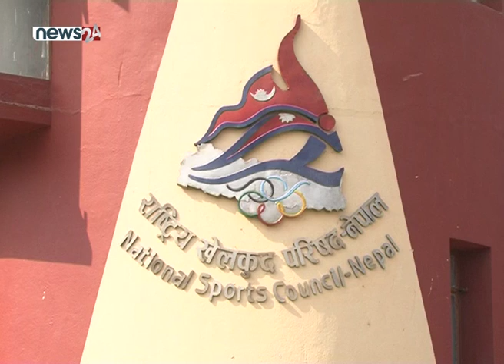सरकारले लगानी नगर्दा क्लाईम्बिंग स्र्पोटस् नै ओझेलमा - NEWS24 TV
अन्तर्राष्ट्रिय स्तरमा क्लाईम्बिंग चर्चित खेल मानिएता पनि नेपालमा भने यो खेल ओझेलमा छ । दस वर्षदेखि काठमाडौं उपत्यकाका पाँच र उपत्यका बाहिर तीन स्थानमा क्लाईम्बिंग खेलिदै आएको भएपनि राष्ट्रिय खेलकुद परिषद्ले यो खेललाई प्राथमिकतामा राख्न नसक्दा लोकप्रियता पाउन सकेको छ्रैन् । सरकारी उदासिनताका र स्पस्ट नीतिगत व्यवस्था नहँुदा खेलाडीहरु समेत उत्पादन हुन सकेको छैन् ।
नेपालमा २०६७ सालदेखि क्लाईम्बिंग स्र्पोटस्अन्र्तगत रक क्लाईबिङ र वाल क्लाईविङ खेलिदैँ आएको छ  । काठमाडौंको बालाजु, तनँहुको बिमलनगर, मुस्ताङको जोमसोम र इलाममा रक क्लाईविङ खेल्ने गरिएको छ । त्यस्तै, वाल क्लाईविङ भने सुकेधारस्थित पासाङ ल्हामु पर्वतारोहण प्रतिष्ठान, ठमेलको केएफसी, एफट्रेक्ससँगै लगनखेलमा हुदै आएको छ । तर, क्लाईम्बिंग स्र्पोटस्मा सरकारको लगानी नहुदाँ यो खेल ओझेलमा त प¥यो नै प्रचारप्रसारको अभावमा आम जनमानसले  यस खेलको भरपुर आनन्द र जानकारी समेत लिन पाएका छैनन्  ।
अहिले बढीजसो खेलाडीहरुले पनि व्यवसायिक रुपमा नभई व्यक्तिगत आनन्द र रमाइलोका लागि मात्रै यो खेललाई अंगालेको पाईन्छ । राज्यको उदासिनताका कारण स्थानीय तथा राष्ट्रियस्तरमा प्रतियोगिता नै आयोजना हुन नसक्दा यो खेलप्रति रुचि राख्ने खेलाडीहरु समेत यसबाट टाढा जानु पर्ने बाध्यता छ ।
यता, खेलकुदको सर्वोच्च निकाय राष्ट्रिय खेलकुद परिषद् पनि सरकारले क्लाईम्बीङ स्र्पोट्समा लगानी गर्न नसकेको स्वीकार गर्छ । यद्यपी विश्वस्तरमा चर्चित यस खेललाई नेपालमा प्िन लोकप्रिय बनाउन पहल गरिरहेका राखेपको दावी छ ।
आर्थिक दृष्टिकोणले अन्य खेलभन्दा महँगो र बढी जोखिमपूर्ण समेत हुने भएकाले पनि नेपालमा यस खेलप्रतिको चासो बढ्न नसकेको हो । त्यसैले राज्यले  लगानीसँगै खेलाडीको सुरक्षा प्रत्याभुति गर्न सके मात्र क्लाईम्बिंग स्र्पोटस् खेल माथी उठ्ने सम्भावना छ ।